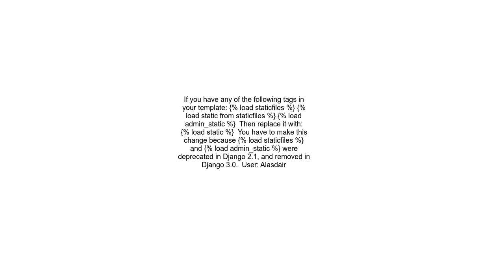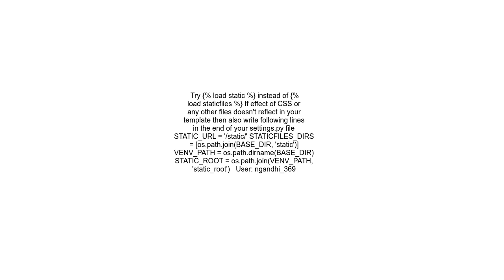Django TemplateSyntaxError - &#39;staticfiles&#39; is not a registered tag library